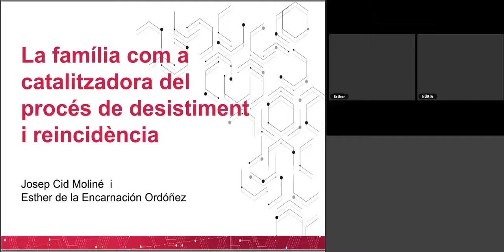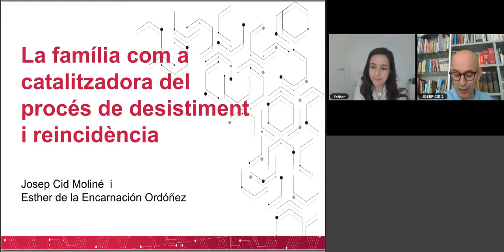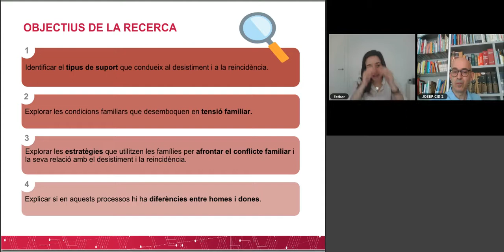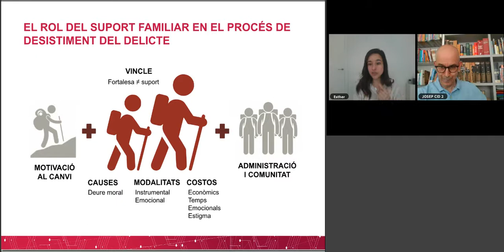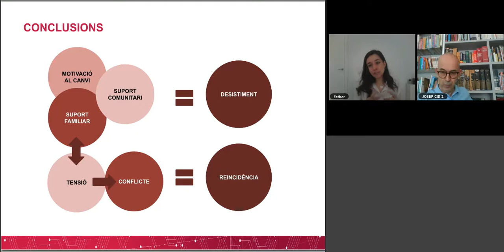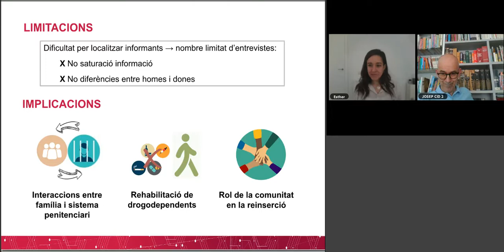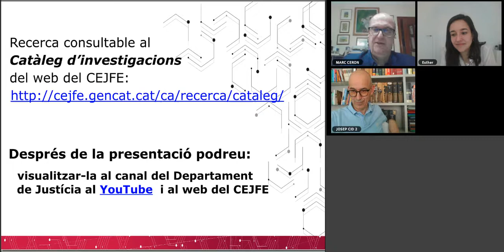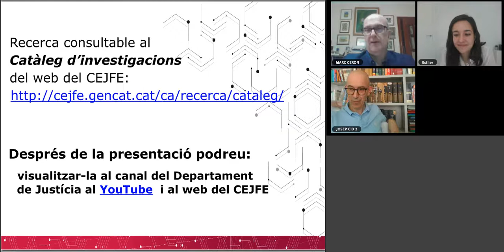La família com a catalitzadora del procés de desistiment i reincidència